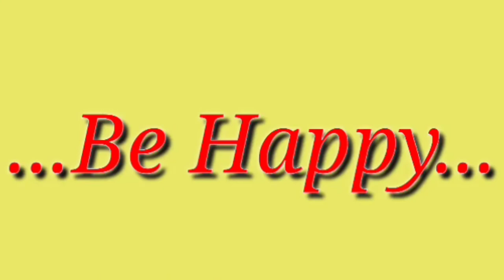Smile... | APJ ABDUL KALAM | MOTIVATIONAL VIDEO | WHATSAPP STATUS | Smile Qoutes | Mayank Bishnoi